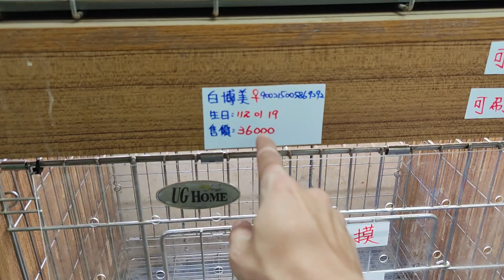姐弟看寵物店的可愛狗狗